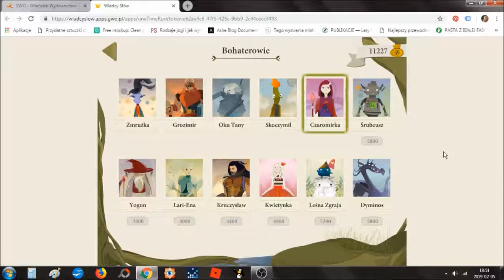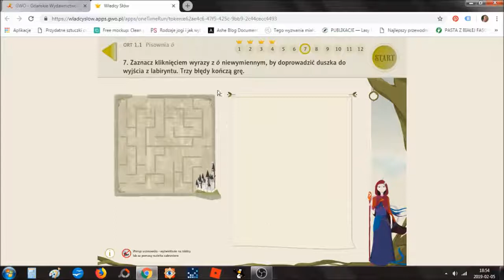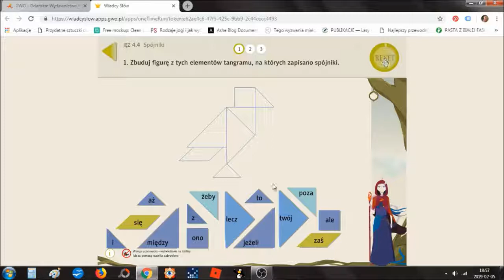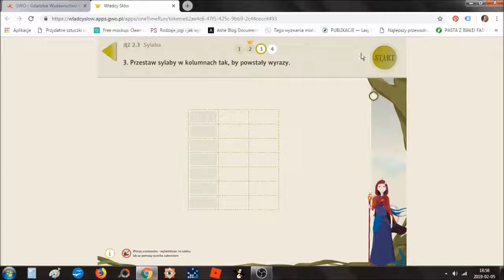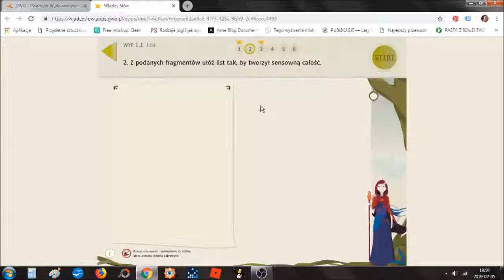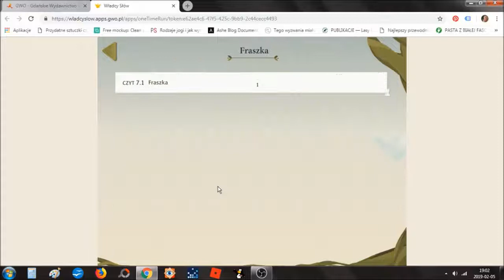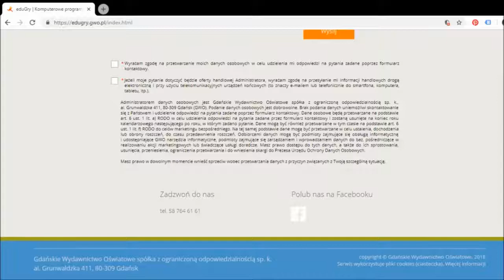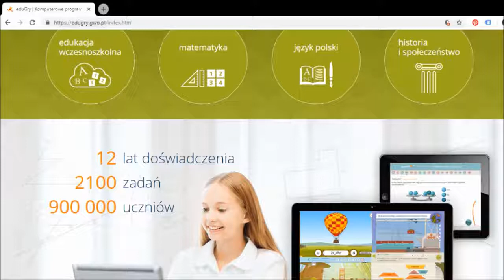EduGra Władcy Słów-Gdańskie Wydawnictwo Oświatowe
Poznaj grę dzięki której Twoje dziecko poćwiczy najważniejsze działy z języka polskiego. Całość zgodna jest z podstawą programową, a niska cena za roczny abonament nie zrujnuje rodzicielskiego portfela.